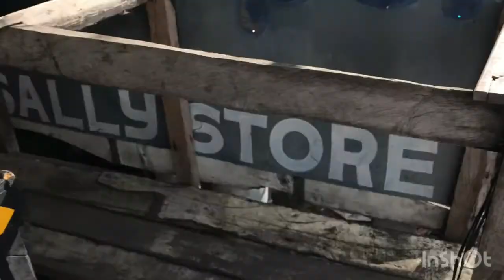Honda Click125i drive test 2020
drive test
Musician: @iksonmusic
Musician: Jeff KaaleMusic
Musician: Jeff KaaleMusic